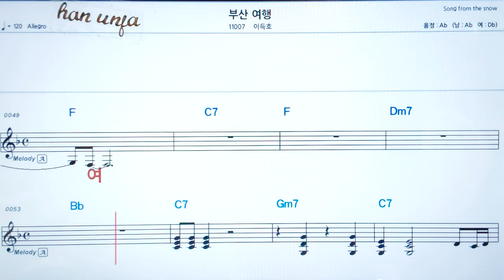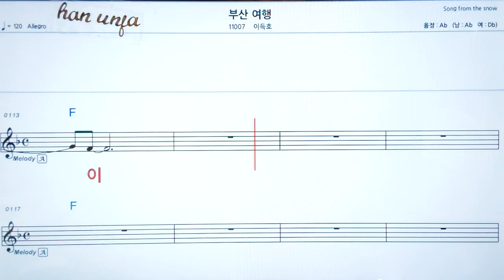💖부산 여행/이득호 👍코드,악보, 가사 ,Karaoke*카라오케 반주